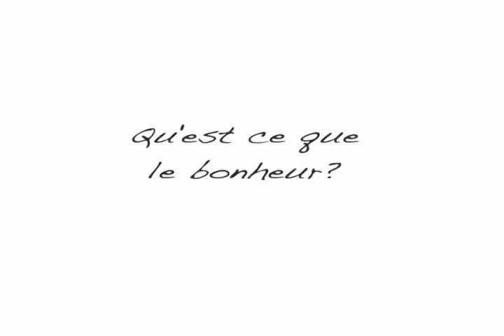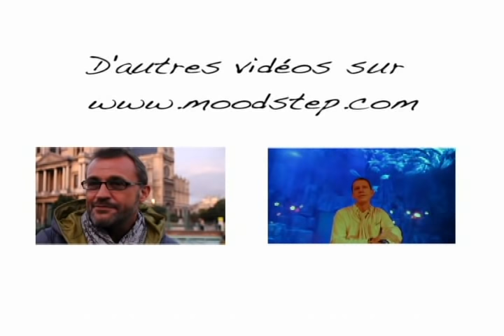Cyrille de Lasteyrie alias Vinvin - Qu'est-ce que le bonheur ?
Moodstep est le nom du blog qui accompagne mes évolutions depuis plus de 10 ans. J'utilise les interviews pour apprendre car c'est en posant des questions que j'arrive à mieux dessiner les contours de mon monde. Même si mes questions peuvent paraitre naïves ou si mon rire agace, même avec la langue qui fourche et les défaillances techniques, je suis fière de partager ma quête avec vous.
La vie est une aventure et chaque rencontre nous en dévoile un peu plus sa richesse.